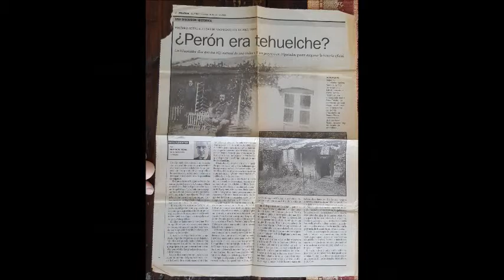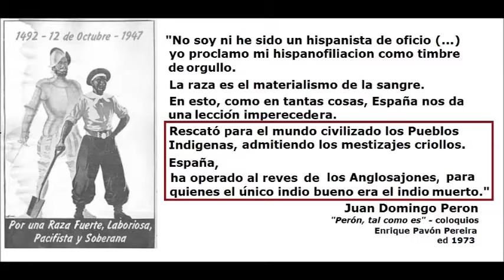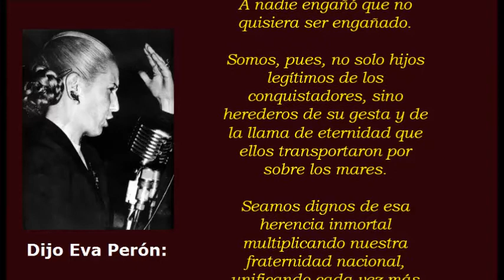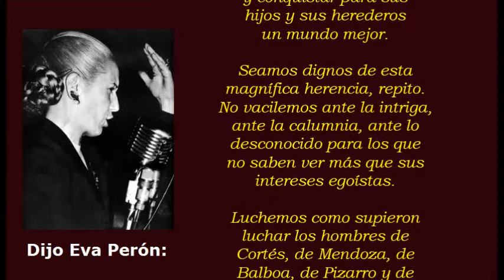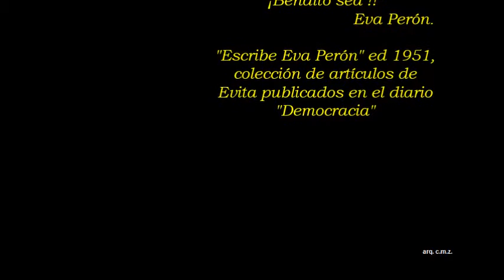La Hispanidad de Perón y Evita.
+ Francisco : Los cuatro principios para la construcción de un Pueblo –
Juan Manuel de Rosas en la Evangelli Gaudium:
Fechas:
4 de Junio
Perón asumió la 1era y la 2da presidencia  (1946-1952  y 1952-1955)
12 de Octubre
Y su 3era presidencia en (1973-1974)
+ Discurso del Padre Jorge Bergoglio - Colegio Del Salvador - mayo de 1975
+La íntima relación entre mentira - locura y criminalidad. Por qué los llamaron “Salvajes Unitarios”... ?

+ Palabras de Erasmus Darwin (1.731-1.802) Miembro de la Royal Society y abuelo de Charles Darwin: "En mis viajes por el inabarcable imperio español he quedado admirado de cómo los españoles tratan a los indios, como a semejantes, incluso formando familias mestizas y creando para ellas hospitales y universidades, he conocido alcaldes y obispos indígenas y hasta militares, lo que redunda en la paz social, bienestar y felicidad general que ya quisiéramos para nosotros en los territorios que, con tanto esfuerzo, les vamos arrebatando.
Sus señorias deberían considerar la política de despoblación y exterminio ya que a todas luces la fe y la inteligencia española están construyendo, no como nosotros un imperio de muerte, sino una sociedad civilizada. España es la sabia Grecia, la imperial Roma, Inglaterra el corsario Turco".
-Perón te explica "la línea histórica" y toda la Historia Argentina en menos de tres minutos
-El gral José de San Martín... partidario acérrimo de la monarquía; pudo ser un agente de la masonería ?. Entrar
-La historia Argentina contada por Juan Perón ( en Pdf un librito):
-Una proclama Yrigoyenista de 1933 que desembocaría  en el GOU:
-El gran drama de dos arrepentimientos imperfectos. Las muertes de  los generales Juan Lavalle en 1841 y la del gral Pedro Eugenio Aramburu en 1970. Entre las conveniencias que manipulan el imaginario y las realidades que superan las fantasías:
-Política Vaticana en el Río de la Plata: acontecimientos muy poco conocidos:
-Crímenes y aparecidos en la Historia del sufragio universal y secreto en la Argentina:
- Sobre la prularidad del "yo" en los Austrias y en nuestros Pueblos Originarios Sudamericanos